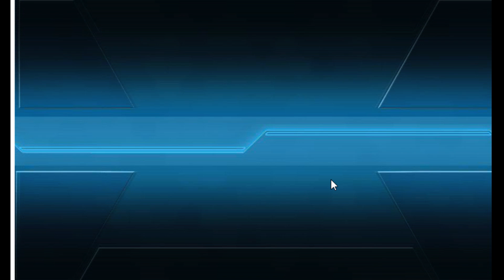艦これ 秋イベ2016 攻略日記 PART.49